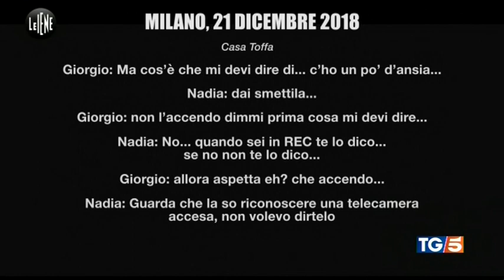Nadia Toffa ultimo messaggio